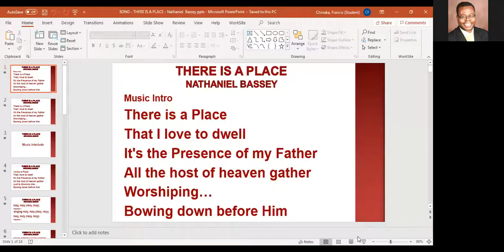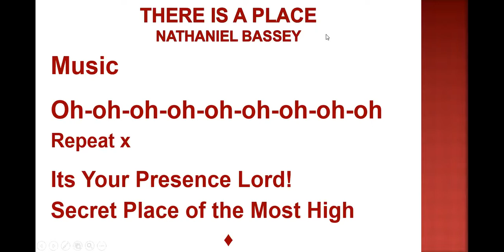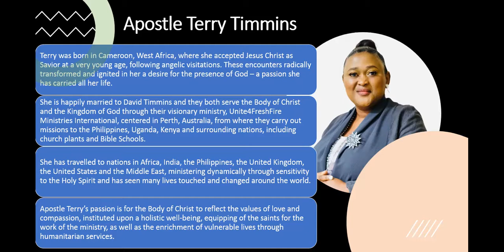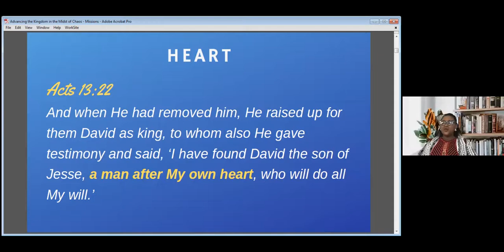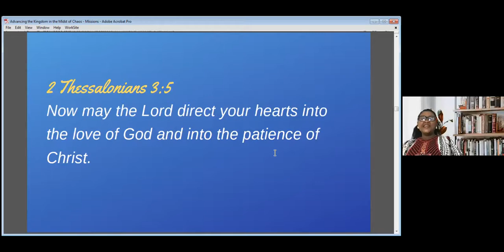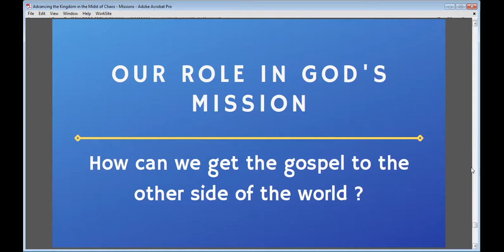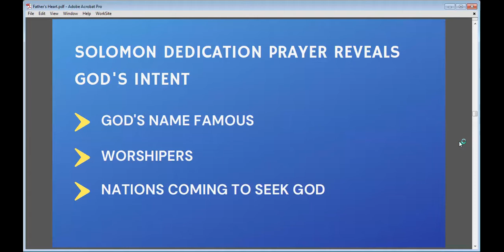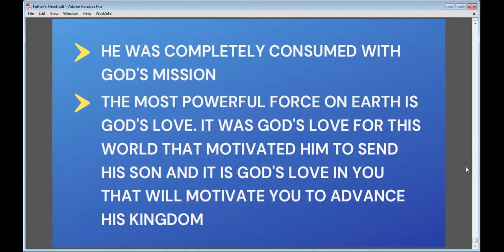Kingdom Ministers United Conference: Kingdom Advancement in the Midst of the World’s Chaos - Day 4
Grace to you and peace from our LORD Jesus Christ.

Terry Timmins took us through scriptures to reveal the heart, intent, and purpose of God for humanity to know Him through revelation of the Spirit, to willingly fellowship with Him through worship in His Presence, and to partake of His glorious life of ultimate peace and joy.
This task is the responsibility of all of Gods’ sons and daughters. There has to be genuine revelation of this truth, grounded in love for God and humanity -- whom He loves. Also armed with this knowledge, we can give ourselves to this cause even through chaos of life, knowing our Father has the final Word.

Stay elevated.